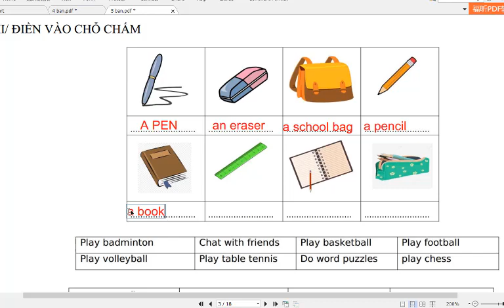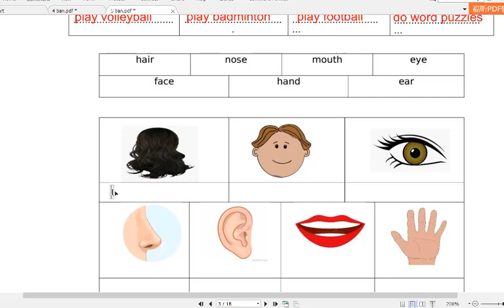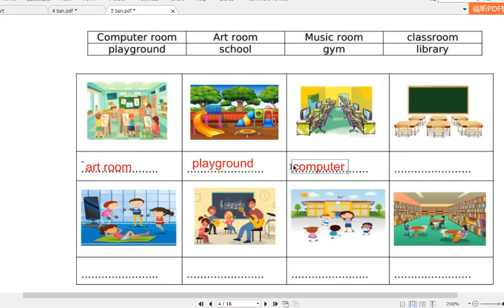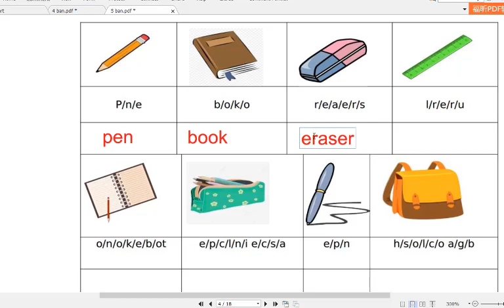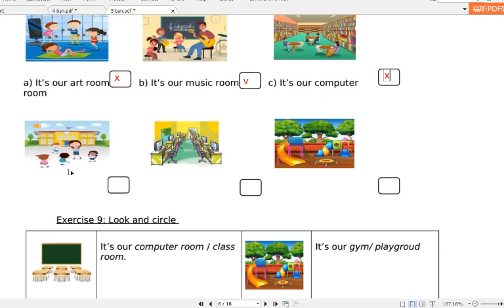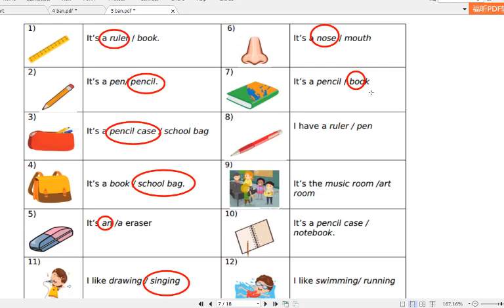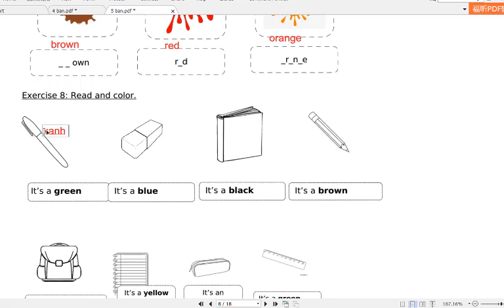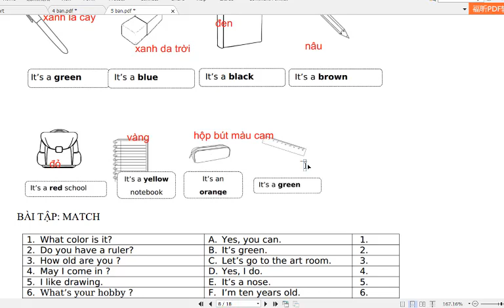Tiếng Anh Lớp 3 Global Success (Giải Đề Thi Học Kì 1 2023-2024) Phần 1